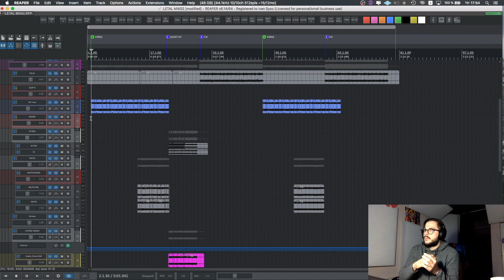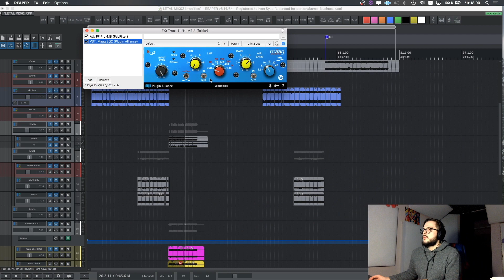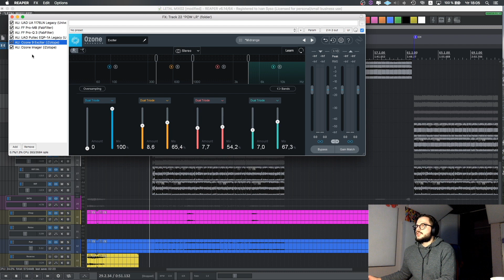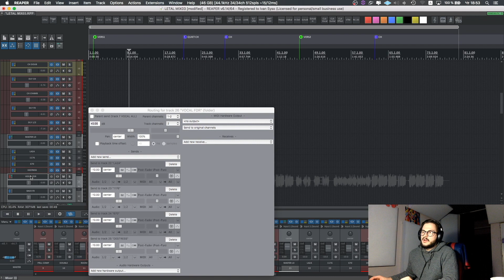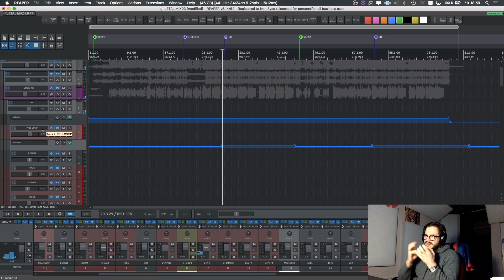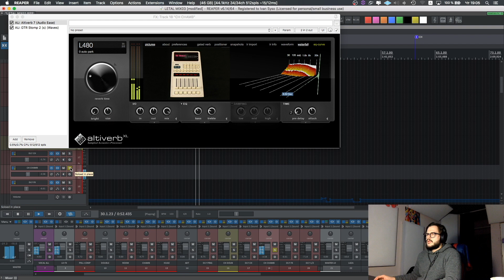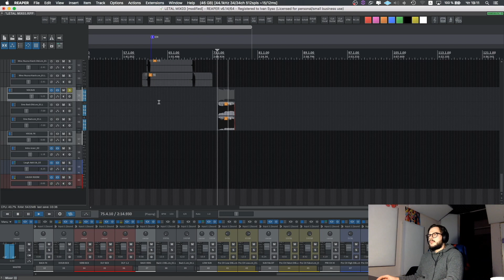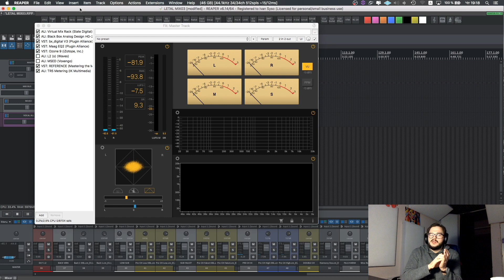НОТБЭД - Минута Разбор сведения трека часть: вокал, гитары, мастеринг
Иван Сысо (звукорежиссер «КИС-КИС», OFFMi, PRAVADA, «Восемь по гринвичу», Алиса Вокс) наш частый и всегда желанный гость. Сегодня в этом видео он расскажет, как сводить гитары и вокал в роке:
- Как сделать гитары мощнее: низастыми, но яркими
- Как уплотнить вокал и сделать его аккуратнее, как пользоваться параллельной компрессией

Использованы плагины:
Universal Audio
UAD UA 1176LN Legacy
FabFilter Pro-MB
FabFilter Pro-Q 3
FabFilter Pro-DS
FabFilter Pro-R
UAD Pultec EQP-1A
UAD Auto-Tune Realtime Advanced
iZotope Ozone 9 Exciter
iZotope Ozone Imager
Slate Digital Virtual Mix Rack
Slate Digital VerbSuite Classics
Black Box Analog Design HG-2
Plugin Alliance bx_digital V3
Plugin Alliance bx_console SSL 4000 G
Plugin Alliance Maag EQ2
Plugin Alliance Noveltech Character
Plugin Alliance Noveltech Vocal Enhanser
Plugin Alliance SPL Transient Designer Plus
Waves L2
Waves F6-RTA
Waves Brauer Motion
Waves RVox
Waves Doubler2
Waves GTR Stomp 2
Voxengo MSED
Mastering The Mix Reference
IK Multimedia TR5 Metering
Soundtoys Sie-Q
Soundtoys Devil-Loc Deluxe
Soundtoys MicroShift
Soundtoys EchoBoy Jr.
Relab LX480 Complete
Valhalla ValhallaSpaceModulator
Eventide Blackhole
Arturia Delay ETERNITY
Audio Ease Altiverb 7
Wavesfactory Trackspacer 2.5
Oeksound Soothe2